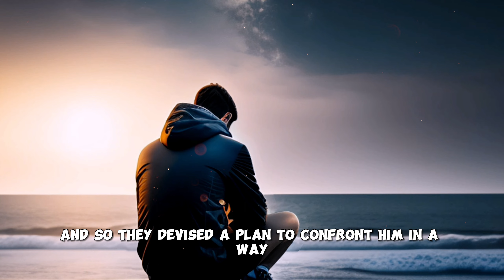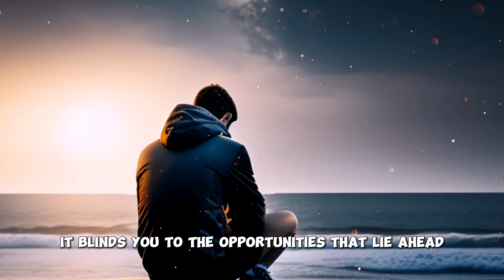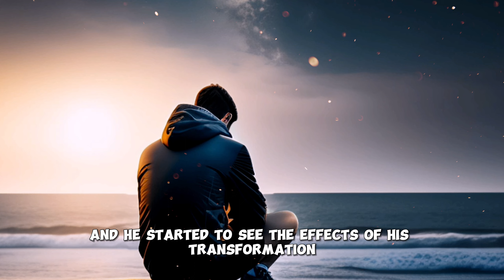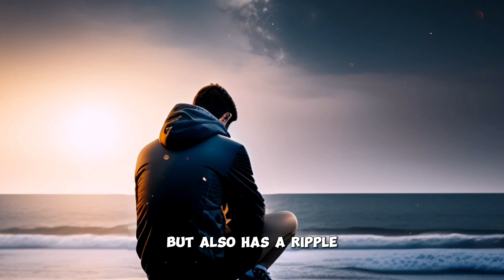Escape from the Complaint - A Motivational Story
In the city of Progressville, Daniel was known for his knack for complaining about everything that went wrong in his life. His negativity not only affected his mood but also strained his relationships with his ambitious and hardworking friends. One day, his friends decided to confront him, expressing their concern about his constant complaints. Recognizing the truth in their words, Daniel embarked on a journey of self-discovery, determined to change his perspective. Through practicing gratitude and focusing on the positive aspects of life, Daniel transformed from a chronic complainer into a beacon of optimism. His own successes and newfound mindset not only changed his life but also inspired those around him. This story is a testament to the power of shifting one's perspective from complaints to positivity, showing how such a change can lead to personal growth, meaningful relationships, and a joyful life.

NeoMmusic : Legendary [Cinematic Piano] by O.B.